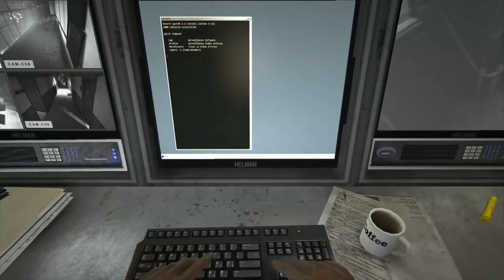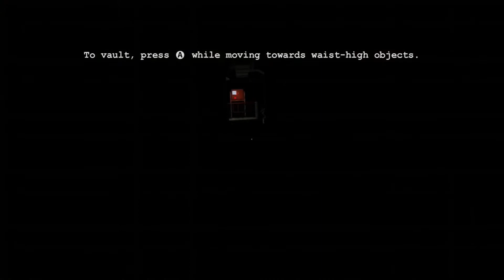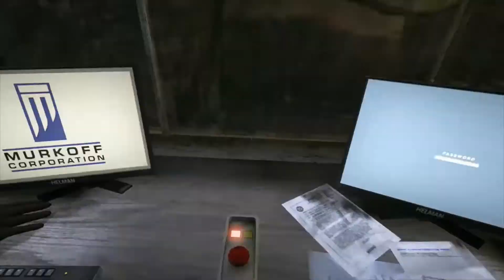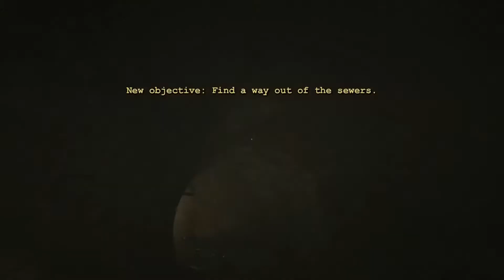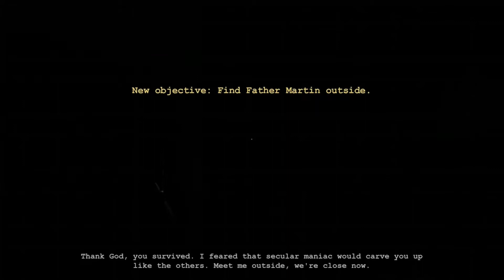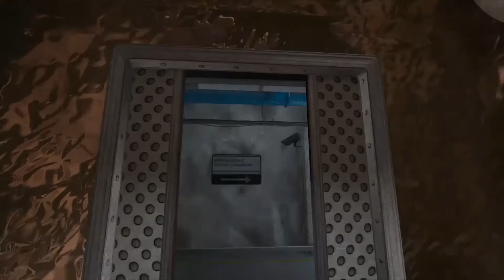Outlast No Camera Normal Mode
Hey guys!  In this upload, I complete OUTLAST without picking up the camera (accidental battery reload during the Sewers, but I don't think that counts).  I ended up using the crouch glitch in the end of Courtyard (could have gone without doing that had Miles actually hidden in the bush), but I think I did quite good.  You guys can expect to see me try this again sometime in the near future!
Outlast is a 2013 survival horror game based on a formula of "run, hide, or die."  Players find themselves trapped in an insane asylum that has been taken over by the horribly mutated patients.  Playing the role of a reporter, players cannot fight back against the superhuman brutes that patrol Mount Massive Asylum for the Criminally Insane; instead relying on their camcorder's night-vision capability to hide in the darkness.  What lies at the bottom of all this insanity?  What was Murkoff Corporation doing to the patients?  Can Miles Upshur escape?
Yeah, yeah, I know that I haven't uploaded recently, but that's because of internet speeds and the old "video gets stuck at 95% processed" thing.  I'm sorry about that, and I'll try to be better, but I can't make any promises with such horrible upload speeds.
Check me out on Reddit!
You can message me and check out what I'm into!
I also have a patron-only private Discord!
I'm also an author!
This one's a fanfiction, but I'm working on several stories right now!
Go ahead and beat my time without picking up the camcorder!  You can do it!  If you need help, just ask me and I'll give you tips for some of the hardest parts!